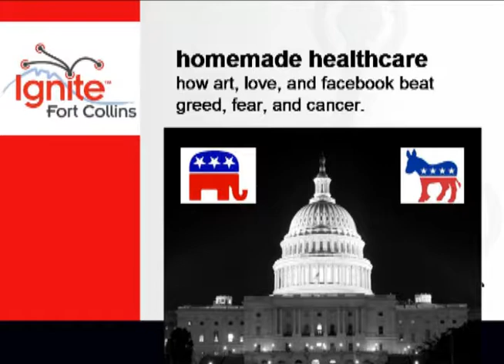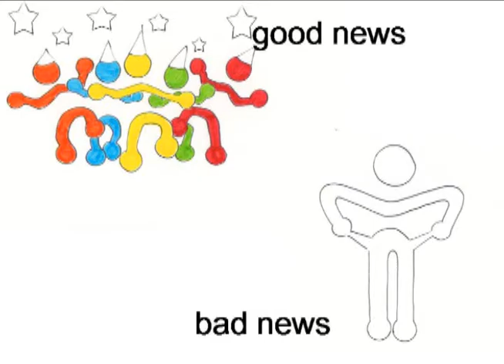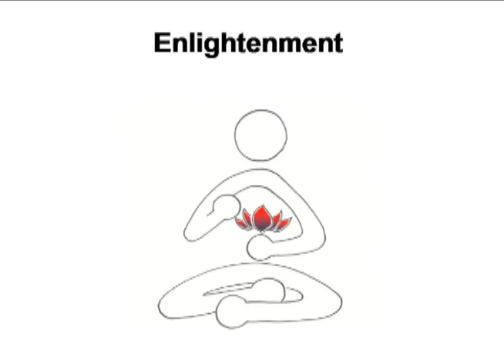Ignite Fort Collins 4: Frank Stanley - "Homemade Healthcare"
"Homemade Healthcare: How Art, Love and Facebook beat Greed, Fear, and Cancer" presented by Frank Stanlet at Ignite Fort Collins 4 on 03/4/2010